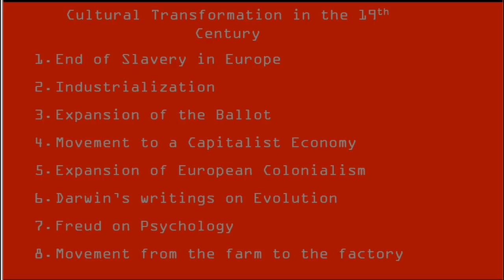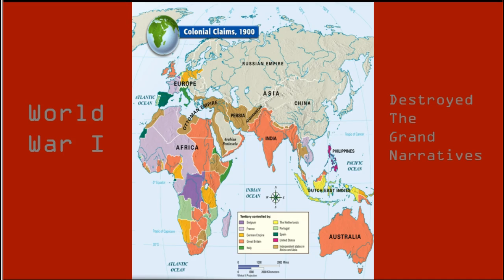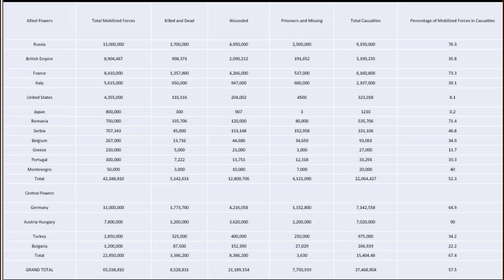Modernism Introductory Lecture